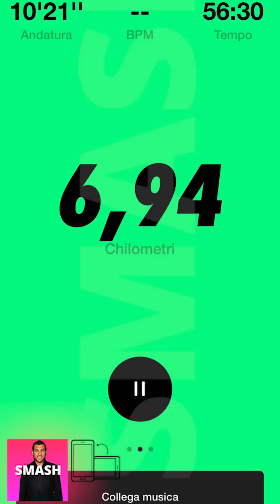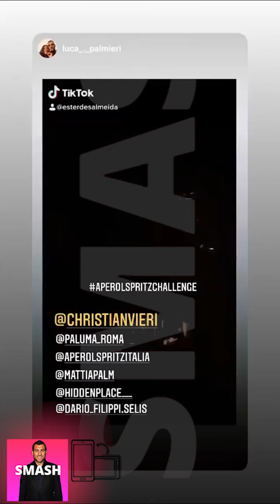CHRISTIAN VIERI NUOVE INSTAGRAM STORIES!